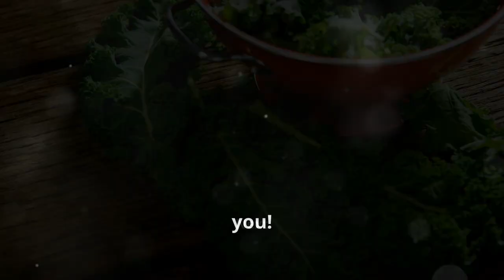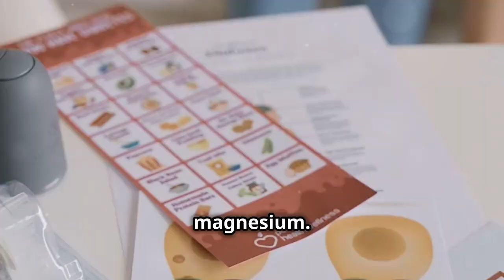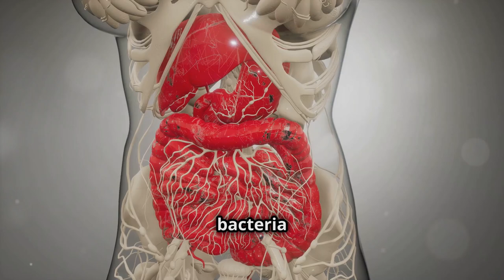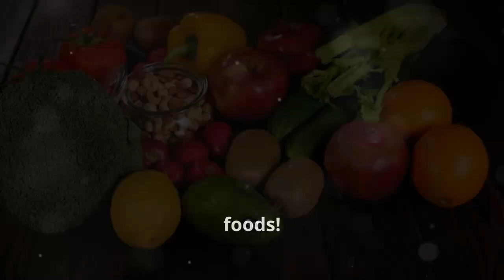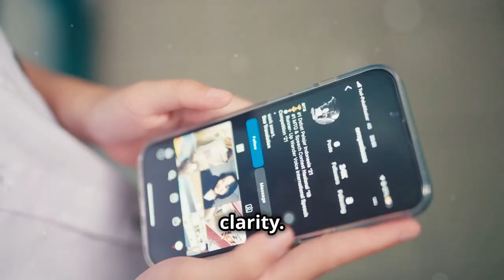5 Best Foods for Stabilizing Insulin and Blood Sugar Levels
Unlock the secrets to steady energy and laser-sharp focus with our latest video! Discover the impact of unstable blood sugar on your energy levels and cravings and learn how to manage it effectively.

We introduce the Five Best Foods for stabilizing insulin and blood sugar levels, featuring whole grains, leafy greens, fatty fish, nuts and seeds, and legumes.

Whole grains like brown rice and quinoa are fiber-rich, preventing sugar spikes and keeping you fuller longer. Leafy greens offer low-carb, high-fiber nutrition. Fatty fish packed with Omega-3s improve insulin sensitivity. Nuts and seeds stabilize blood sugar with healthy fats and protein, while legumes provide fiber and resistant starch for gut health.

Make smarter dietary choices and start with these superfoods today to enjoy better health and balanced blood sugar!

Timestamps:
00:00:00 5 Best Foods for Stabilizing Insulin and Blood Sugar Levels
00:01:08 Power Up With Whole Grains
00:01:48 Your Blood Sugar Heroes
00:02:28 Dive into Fatty Fish
00:03:07 Small But Mighty
00:03:44 Your Blood Sugar Superheroes
00:05:17 Stabilize Your Blood Sugar, Transform Your Health